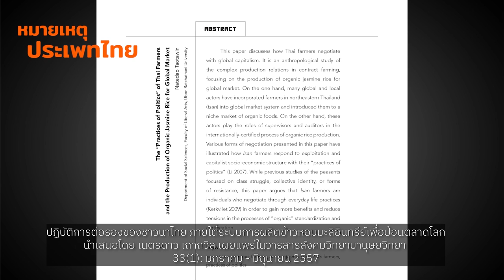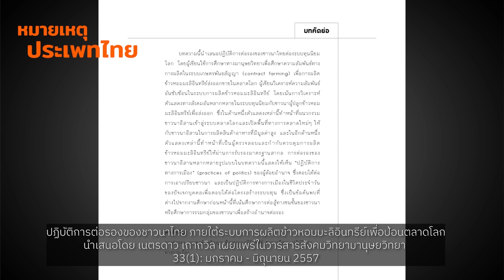ชาวนาไม่นาอีฟ และการต่อรองเกษตรอินทรีย์ | หมายเหตุประเพทไทย EP.418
หมายเหตุประเพทไทยสัปดาห์นี้ ภาวิน มาลัยวงศ์ และติณณภพจ์ สินสมบูรณ์ทอง แนะนำบทความ “ปฏิบัติการต่อรองของชาวนาไทย ภายใต้ระบบการผลิตข้าวหอมมะลิอินทรีย์เพื่อป้อนตลาดโลก” ของเนตรดาว เถาถวิล ที่ชี้ให้เห็นการต่อรองระหว่างเกษตรกรที่ปลูกข้าวแบบเกษตรอินทรีย์กับอำนาจตรวจสอบควบคุมของผู้เชี่ยวชาญ ทั้งนี้เราอาจมีภาพจำเกี่ยวกับเกษตรอินทรีย์ว่าเป็นระบบการเกษตรแบบดั้งเดิม เป็นวิถีธรรมชาติ หรือมีความเรียบง่าย แล้วแต่ความพึงพอใจของเกษตรกรผู้ผลิต อันที่จริงแล้ว เกษตรอินทรีย์เป็นระบบการเกษตรสมัยใหม่รูปแบบหนึ่ง ที่พึ่งพาความรู้ทางวิทยาศาสตร์ ใช้อำนาจกับผู้เชี่ยวชาญ ที่จะจัดระเบียบภูมิศาสตร์กายภาพ ควบคุมระบบการผลิตและควบคุมชีวิตเกษตรกร เพื่อให้ได้มาตรฐานสากล และเมื่อชาวนาถูกจัดระเบียบแรงงาน ถูกควบคุมการผลิต ควบคุมทางอุดมการณ์ ตกเป็นฝ่ายเสียเปรียบ ชาวนาทำอะไรบ้าง มีการต่อรองหรือไม่ อย่างไร ทั้งหมดนี้ติดตามได้ในรายการ